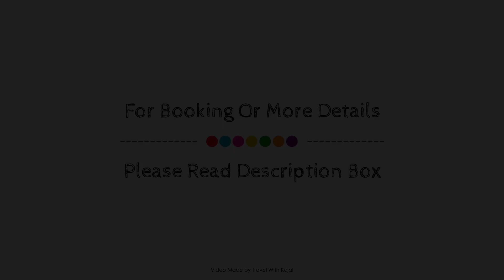City River Hotel, Siem Reap, Cambodia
About Property:
Set in a prime location of Siem Reap, City River Hotel puts everything the city has to offer just outside your doorstep. Both business travelers and tourists can enjoy the hotel's facilities and services. All the necessary facilities, including free Wi-Fi in all rooms, 24-hour security, fax machine, gift/souvenir shop, postal service, are at hand. All rooms are designed and decorated to make guests feel right at home, and some rooms come with television LCD/plasma screen, internet access – wireless, internet access – wireless (complimentary), non smoking rooms, air conditioning. Enjoy the hotel's recreational facilities, including fitness center, outdoor pool, massage, garden, before retiring to your room for a well-deserved rest. A welcoming atmosphere and excellent service are what you can expect during your stay at City River Hotel.
Searching For
1. City River Hotel - Siem Reap
2. City River Hotel - Siem Reap Virtual Tour
3. City River Hotel - Siem Reap Rooms
4. City River Hotel - Siem Reap Amenities
5. City River Hotel - Siem Reap Videos
6. City River Hotel - Siem Reap Offers
7. City River Hotel - Siem Reap Deals
Audio Credit:
Track Title: Reasons To Hope
Artist: Reed Mathis